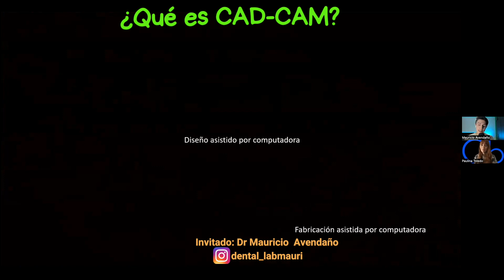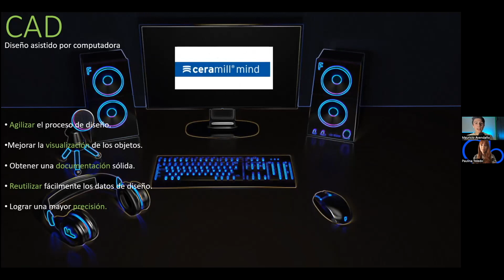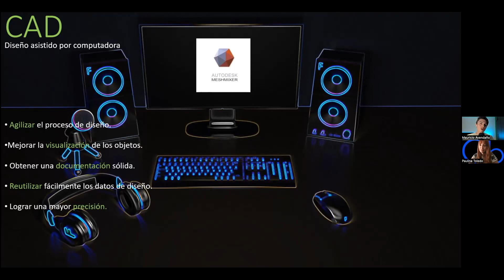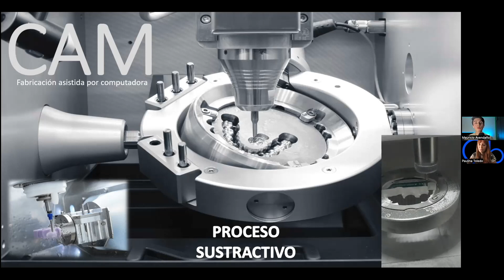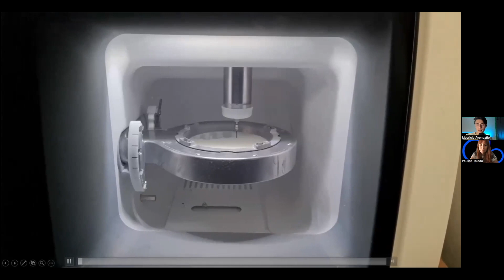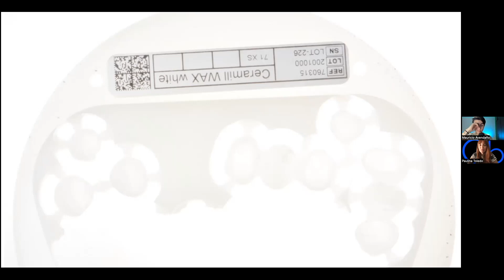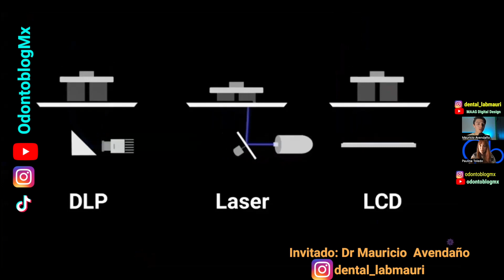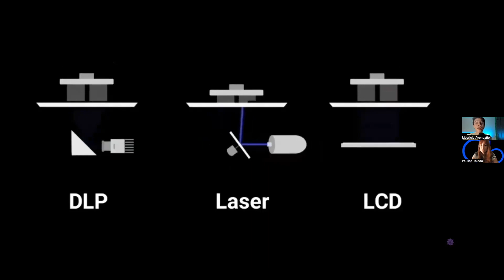¿Qué es CAD-CAM?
Invitado: @MAAGDigitaldesign